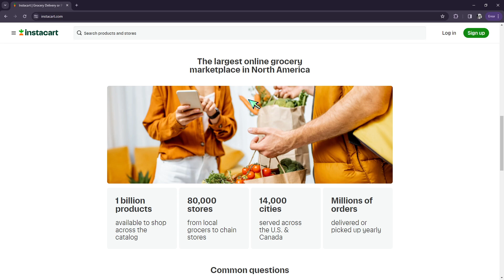Instacart Waitlist 2023 – What Does It Mean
Hello Instacarters

Facing the Instacart Waitlist in 2024? Let’s Decode What It Means!

Getting to the Bottom of It:

Wondering why you're on the waitlist for Instacart?

We're diving into the top reasons why applications get waitlisted.

Learn about Instacart’s process and how to boost your chances of getting approved.